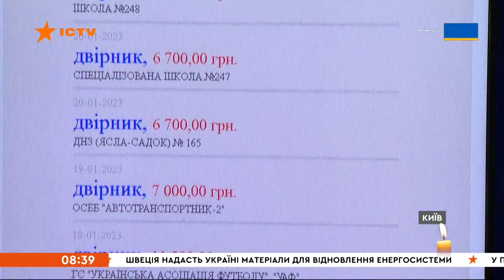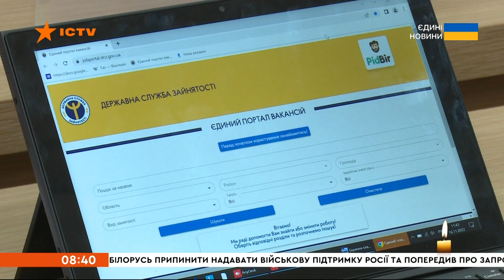Ринок праці ПІД ЧАС ВІЙНИ: знайти роботу стає ЛЕГШЕ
Спочатку він із тріском упав, а тепер почав своє відродження. Ринок праці з початком повномасштабної війни, очікувано, опинився у складній ситуації. Кількість вакансій на ресурсах із пошуку роботи, знизилась у десятки разів!

Чимало підприємств, були вимушені переїжджати або взагалі, зникали. Вплинула війна і на зарплатню. За інформацією Державного центру зайнятості, в середньому роботодавці пропонують трохи більш як 10 тисяч гривень за місяць.

Та вже на початку 23-го року, фахівці фіксують пожвавлення на біржі праці. Докладніше - у сюжеті.

Автор відео: журналіст програми Факти ICTV - Єгор Ромахло.